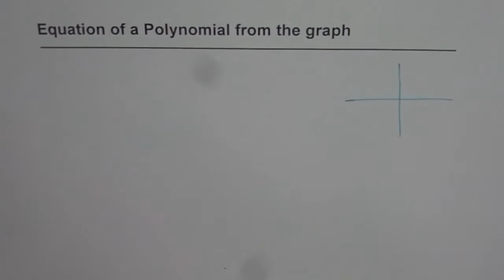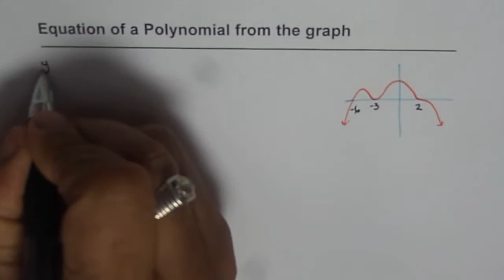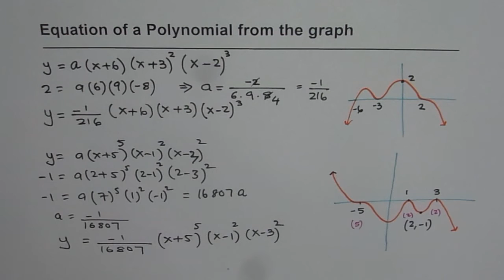Equation of Higher Degree Polynomial From Graph